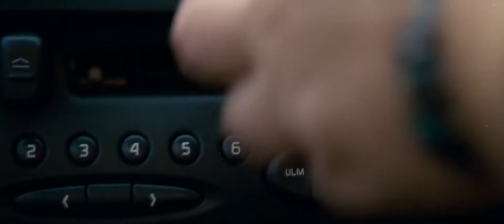The survivor bumped into a man during the flight He found that the man had turned into a zombie and